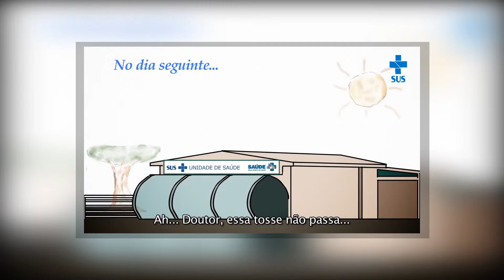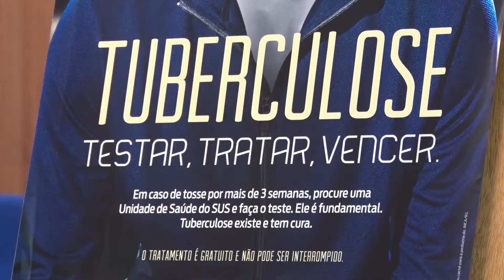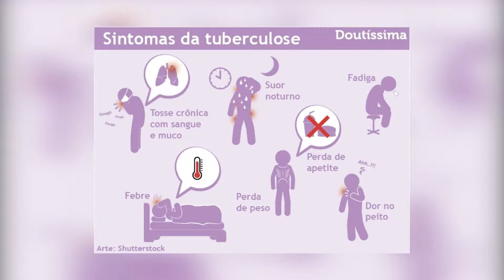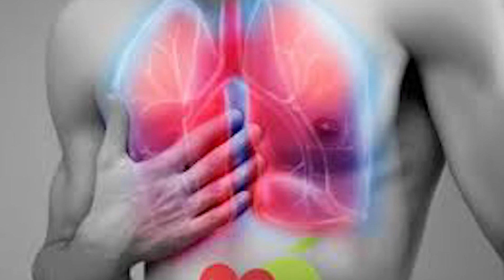AGEVISA MAIS DE 700 CASOS DE TUBERCULOSE EM RONDÔNIA PREOCUPA PROFISSIONAIS DE SAÚDE